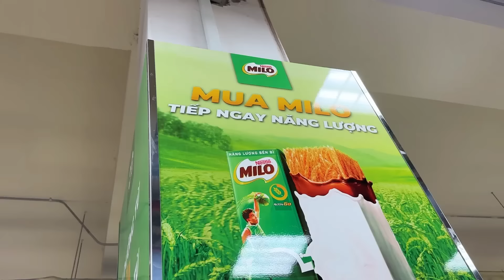CHỊ VÊ MỞ CUỘC THI “RAP DIỆT” | TIÊU DIỆT MỌI ĐÔI TAI - Vê Vê Channel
✨Không cần là người chiến thắng cuộc thi mình vẫn được nhận quà MILO dễ dàng khi tham gia “Săn Thẻ Bền Bỉ, Đổi Quà Ý Chí”

🔥6 thẻ đổi ngay 1 TÚI ĐEO CHÉO MILO NĂNG ĐỘNG.
🔥18 thẻ đổi ngay ÁO KHOÁC THỂ THAO MILO COOL NGẦU.

Đổi quà tại các cửa hàng tạp hóa có bán MILO và điểm đổi quà trên toàn quốc nha mấy bồ ơi!!!

*Chương trình kéo dài đến hết ngày 15/12/2023.

Nhanh tay mua sữa, tích thẻ, đổi quà tại link bên dưới nà: